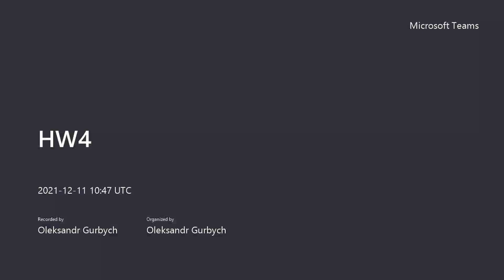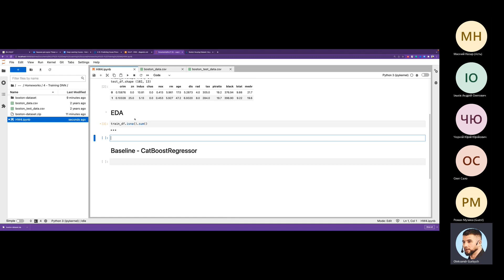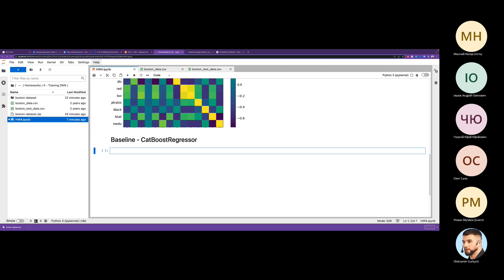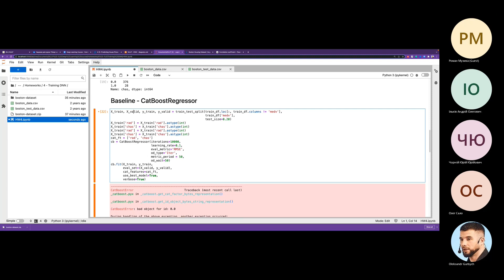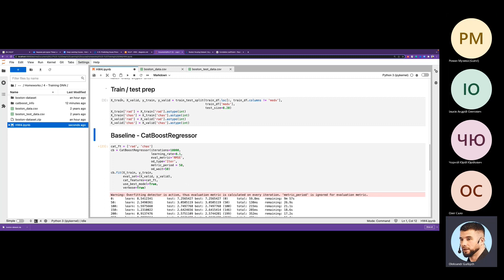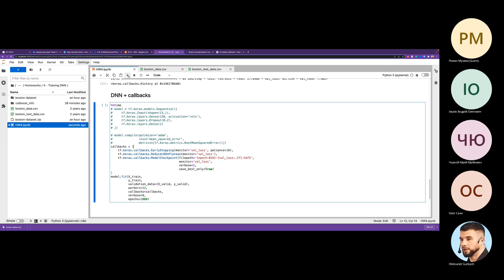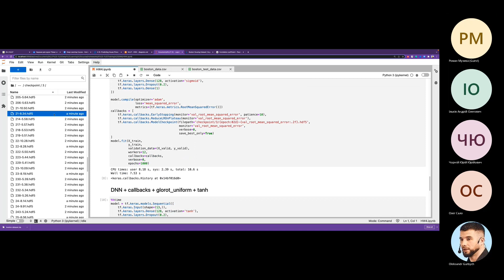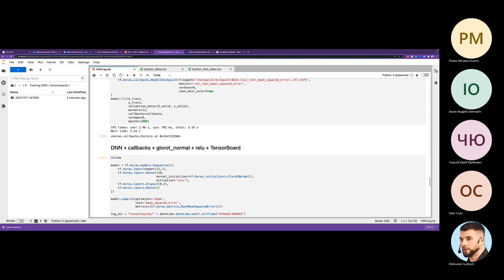Deep Learning Course - Training DNNs - Practice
1) Implement DNN for Predicting House Prices on Kaggle
2) Implement the following callbacks:
- Early Stopping
- LR Decay on Plateau
- ModelCheckpoint
- TensorBoard
3) Apply different activation functions to all your layers (at once) - except the output layer:
- sigmoid
- tanh
- relu
- elu
- selu
- gelu